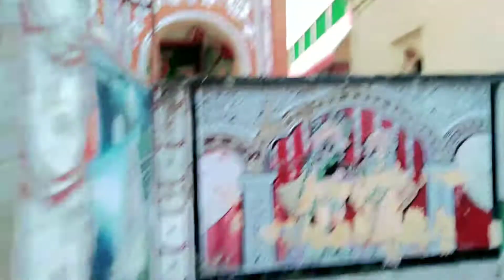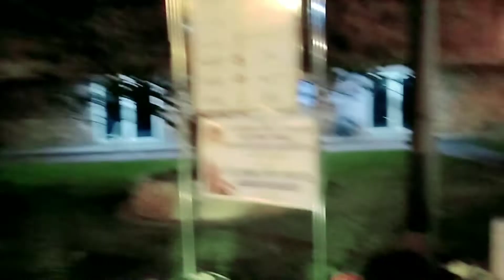part3 gopinaatha.Emami jagannaatha.nilagiri temple balasore.tq sir giving me such a wonderful time.😘